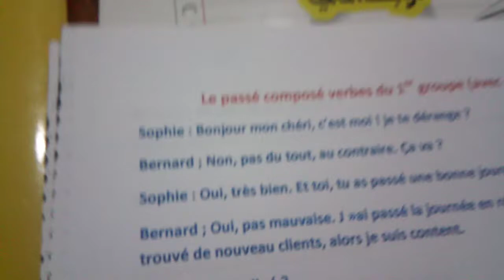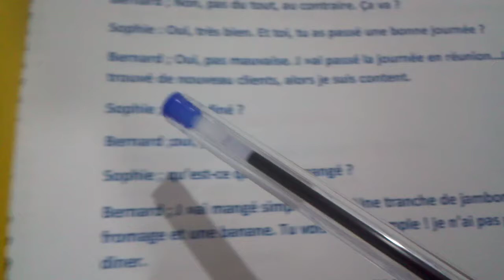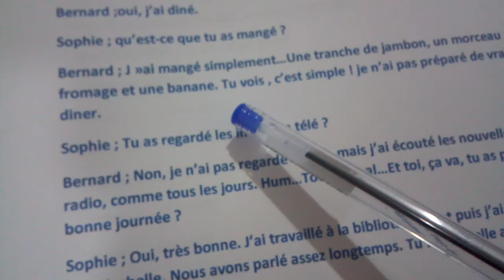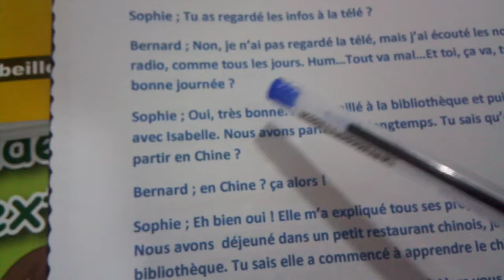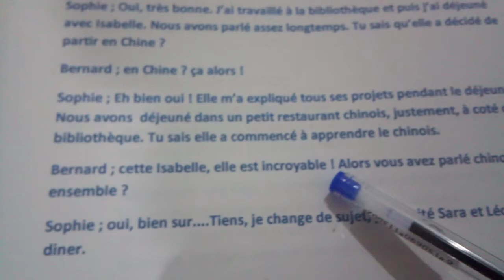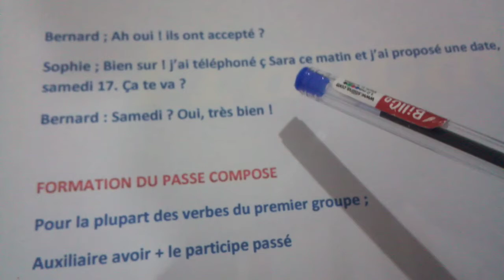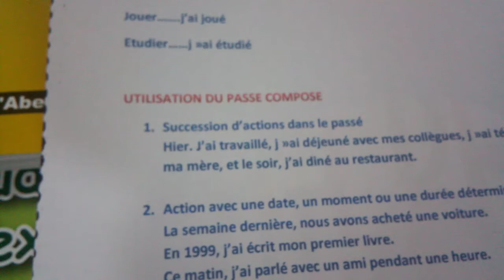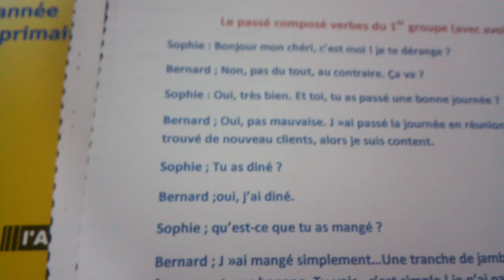le passé composé en dialogue الماضي المركب